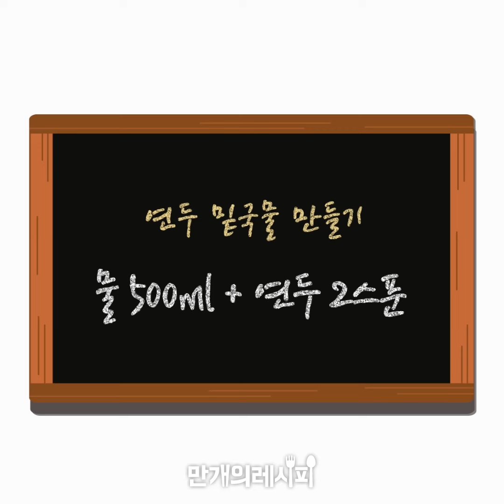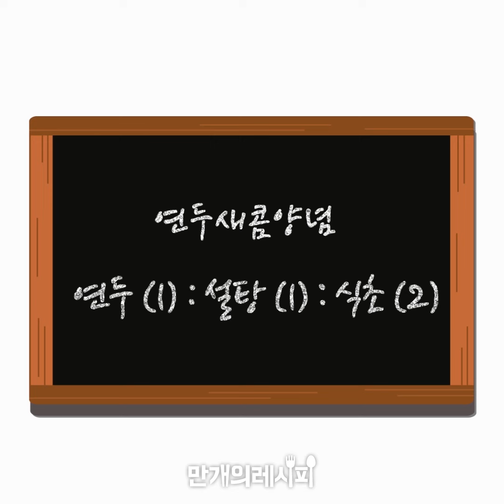양배추 삼시세끼~! 연두와 함께하는 양배추파먹기 ★ [만개의레시피]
아침엔 호로록 스프
점심엔 가볍게 채소말이
저녁엔 고기와 함께 아삭한 무침
이젠 양배추 사는거 주저하지 않겠어 (ง •̀_•́)ง